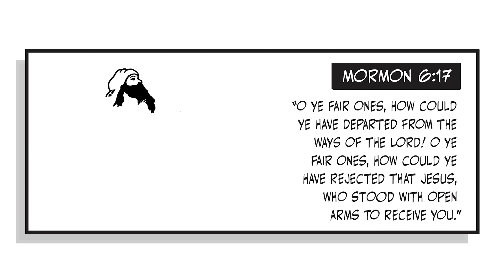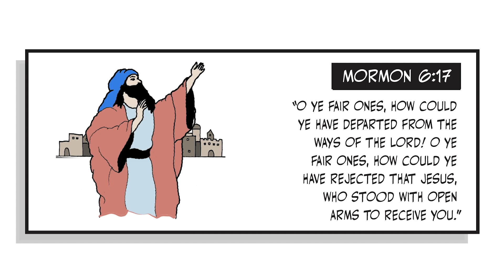The Book of Mormon Come Follow Me Mormon 1-6 Ponderfun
Ponderfun is a simple and easy to follow Book of Mormon overview that is fun for the whole family.